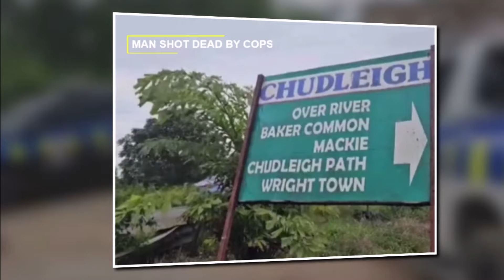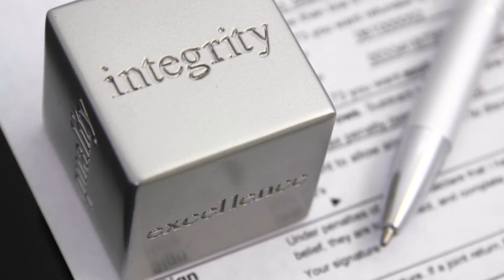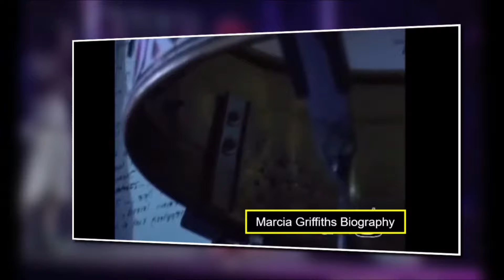Jamaica News September 24 2024 | Marcia Griffiths | Body Found | Man Killed By Cop | 1 Killed Gunmen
Jamaica News September 24 2024 | Marcia Griffiths | Body Found | Man Killed By Cops | 1 Killed By Gunmen and more.